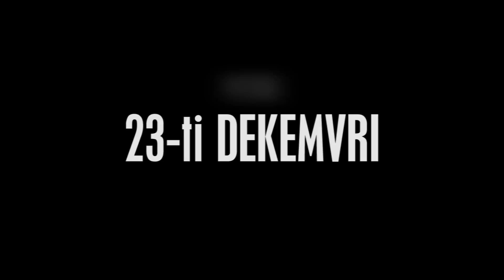Tonyo San i King Fizze - FACIZAM 2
Promocija na vtoriot broj na stripot Facizam vo club Kenzo Tange 23 dekemvri (petok) 2011 so pochetok vo 20:00 chasot. Se gledame tamo. 1L